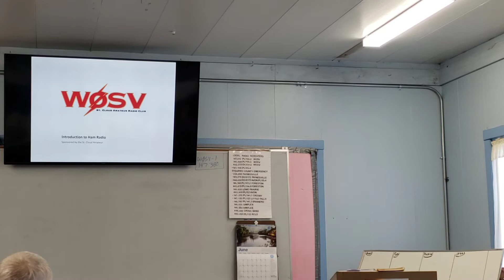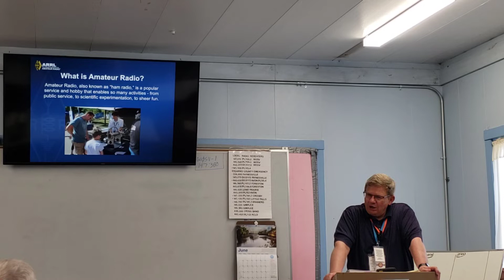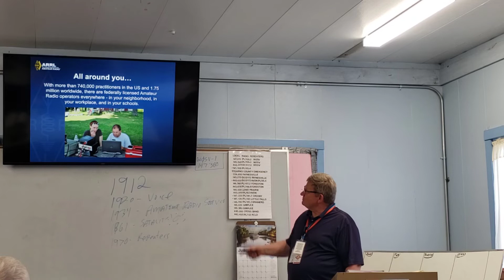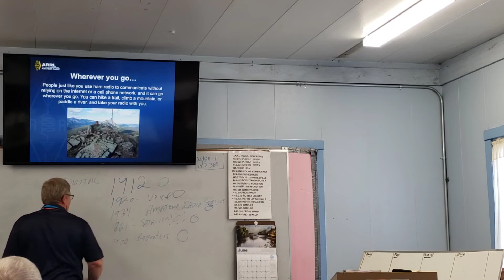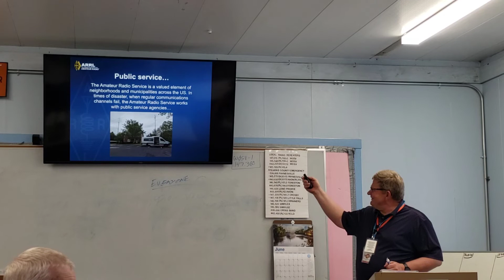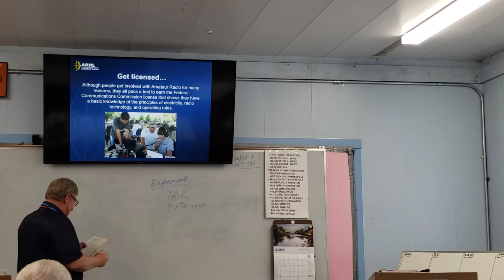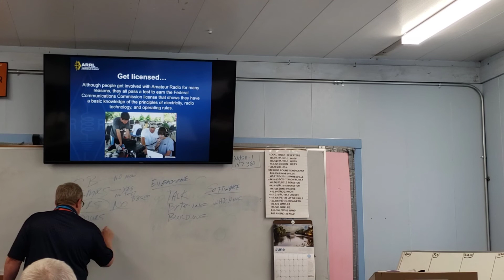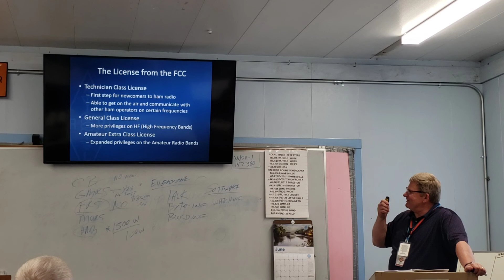Technician ClassTraining Week One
First in a series of 10 Classes for Ham Radio Technician Class License